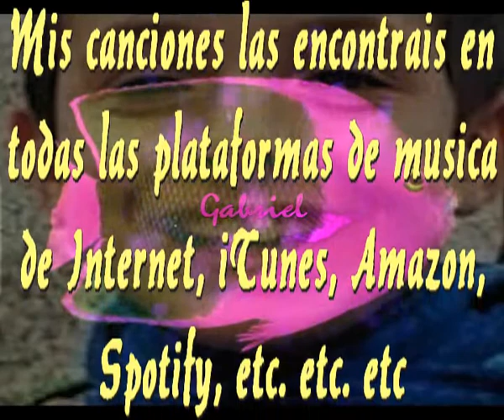Gabriel pescadito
ES INCREIBLE, SIN CONOCERT5E
COMO ESPAÑA ENTERA HA LLEGADO A QUERERTE
HEMOS BUSCADO DURANTE DOCE DIAS A LA DERIVA
ESPERANDO ENCONTRARTE SANO Y SALVO CON VIDA

NOS HEMOS QUEDADO SIN ALIENTO
IMPOSIBLE DESCRIBIR ESTE SENTIMIENTO
TODOS HUBIERAMOS DESEADO BUSCARTE
HEMOS DESEADO CON ILUSION ENCONTRARTE

GABRIEL VUELVE PESCADITO
GABRIEL VUELVE PEQUEÑITO
GABRIEL PEDIMOS QUE REGRESES
GABRIEL NO QUEDARA NADIE QUE NO TE RESE

TRISTEZA DE SER HUMANO
MALDITA SEA ESA MANO
QUE CON LOCURA INFINITA
A UN ANGEL LA VIDA LE QUITA

CUANTA OSCURIDAD VIVIMOS
YA NO NOS QUEDA CONCIENCIA
TODOS REZAMOS POR TI
HOY LLORAMOS TODOS TU AUSENCIA

GABRIEL VUELVE PESCADITO
GABRIEL VUELVE PEQUEÑITO
GABRIEL NO QUEDARA NADIE QUE NO TERESE

INSTRUMENTAL INTERMEDIO

GABRIEL VUELVE PESCADITO
GABRIEL VUELVE PEQUEÑITO